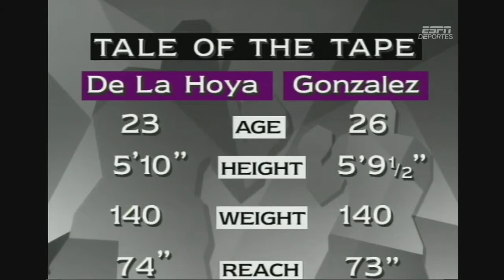Oscar De La Hoya vs Miguel Angel Gonzalez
Welcome to Noble Art TV! Discover the greatest moments in boxing history !